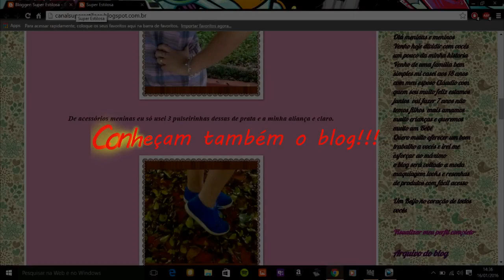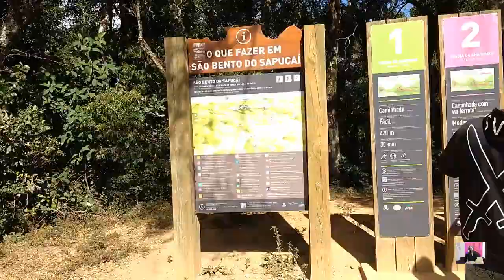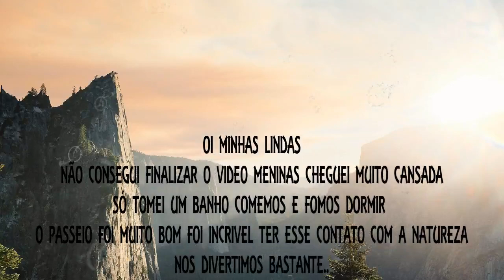" VLOG OS AVENTUREIROS CONHECENDO A PEDRA DO BAÚ" BY: VIVIANE BARBOSA E CIA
" VLOG OS AVENTUREIROS CONHECENDO A PEDRA DO BAÚ" ESPERO QUE TODAS VCS GOSTEM.

LINK DO ULTIMO VIDEO VEM CONFERIR.

LINK CANAL DO CLAUDINHO VAI LA CONFERIR ESTILOSAS.